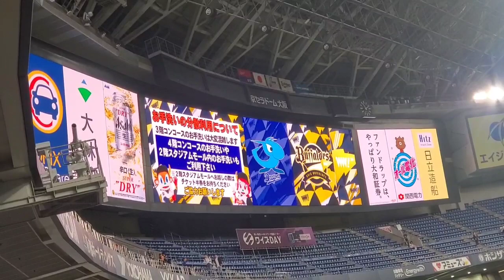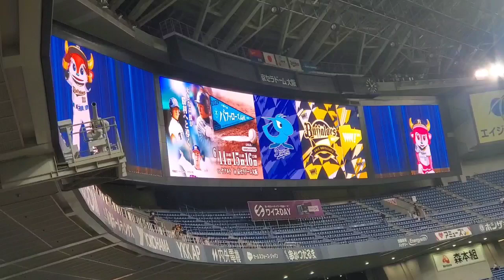20240602 試合前から稼働するウイングビジョン演出 ｵﾘｯｸｽ･ﾊﾞﾌｧﾛｰｽﾞ主催試合@京ｾﾗﾄﾞｰﾑ大阪･ﾚﾌﾄ外野下段 日本生命ｾ･ﾊﾟ交流戦